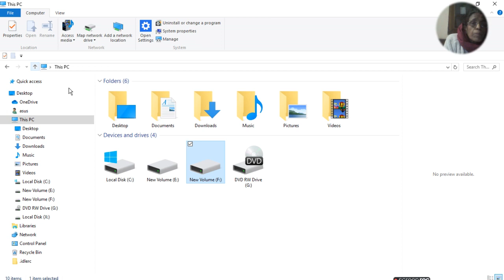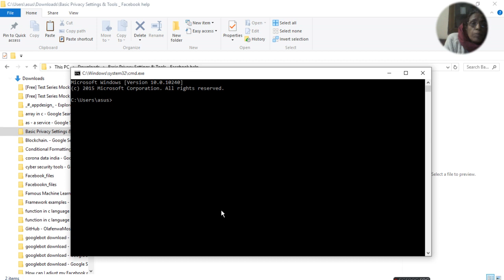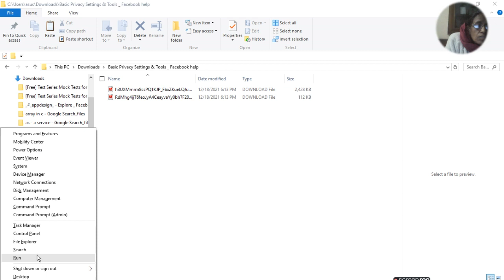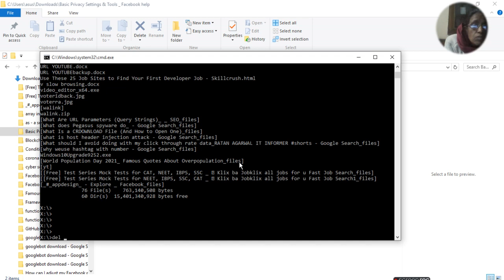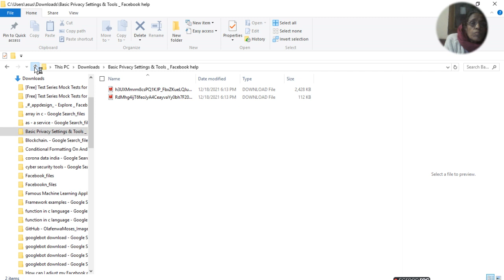How to Fix The File Name Too Long Error Problem in windows 10 | ratan agarwal it informer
How to Fix The File Name Too Long Error Problem in windows 10
The file name(s) would be too long for the destination folder
Maximum Path Length Limitation.
Solution 1: Rename the file.
Solution 2: Install 7 Zip compression Utility.
Solution 3: Use built-in command-line Subst.
Solution 4: Permanently Windows 10 Accept Long File Paths.

PROBLEM SOLVED
How do I fix a filename that is too long?
How do I shorten the path of a filename?
How do I fix a long file name in Windows 10?
How do I fix the filename is too long for the destination folder?
Destination Path Too Long Fix (when Moving/Copying a File)
Filename too long to copy - Microsoft Community